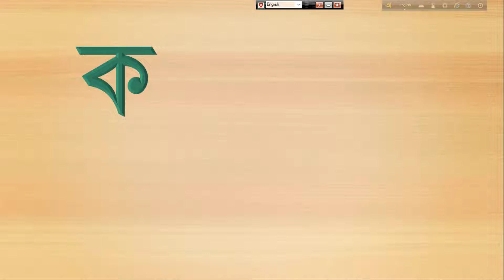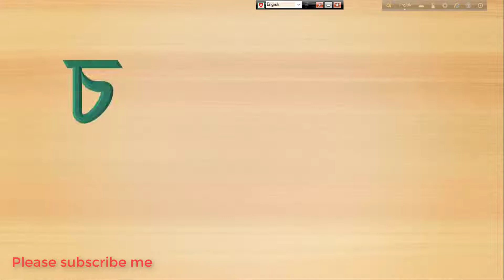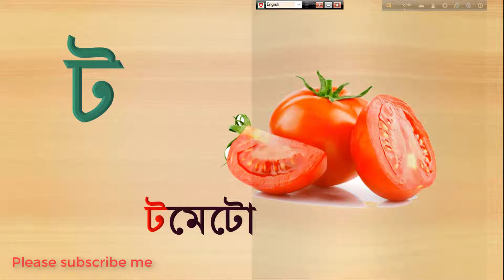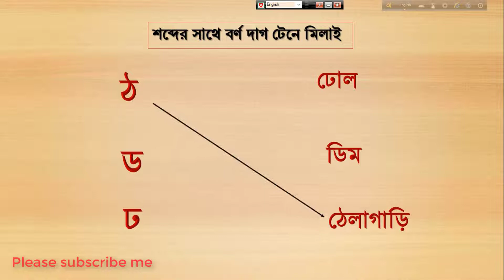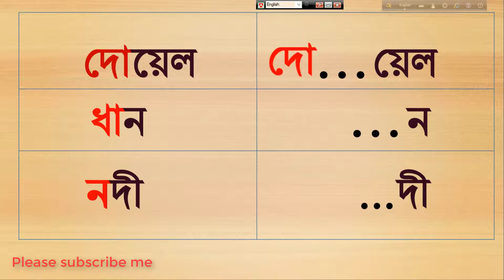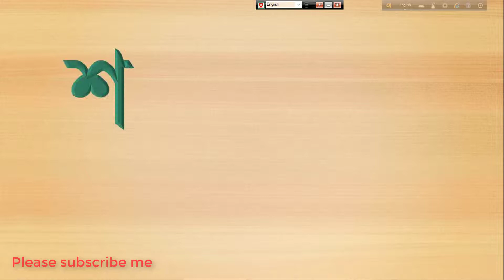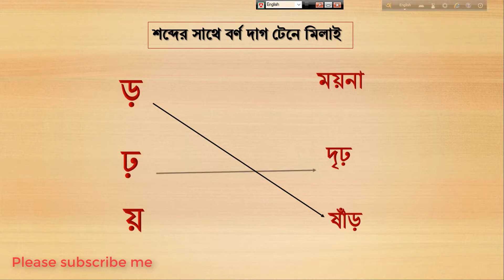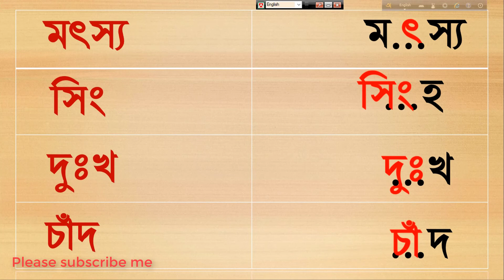ব্যঞ্জনবর্ণ শিক্ষা (How to teach consonant)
শিশুদের উপযোগী ব্যঞ্জনবর্ণ। অাশা করি সকলের খুব ভাল লাগবে।শিক্ষামূলক কোন কিছু করাই অামার প্রচেষ্টা।